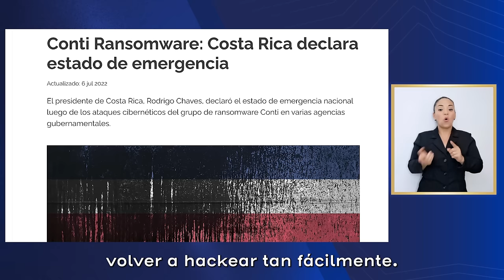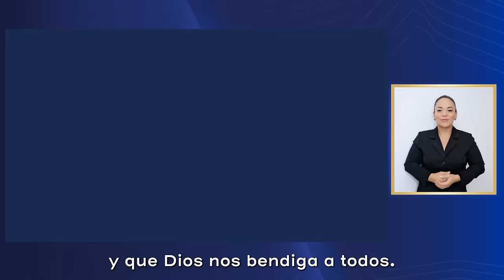CADENA NACIONAL - Desarrollo Tecnológico en Costa Rica